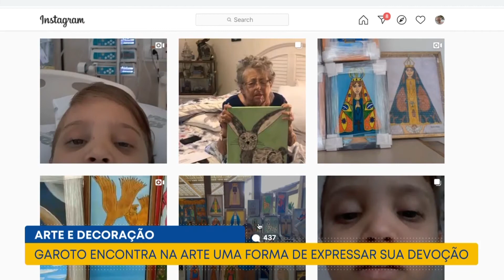Arte - Aqui em Casa - Devoção por meio dos desenhos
Conheça a história de Daniel Neves que encontrou na arte uma maneira de expressar sua devoção.